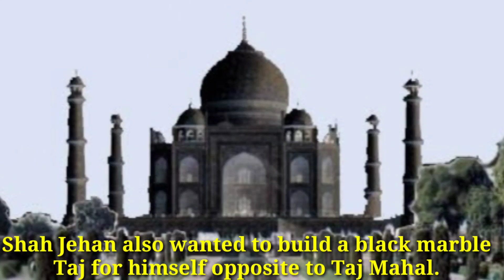15 interesting facts about Taj Mahal || The Information Hunt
In this video we will reveal 15 interesting facts about Taj Mahal. We will see different pictures of Taj Mahal with interesting information about them.